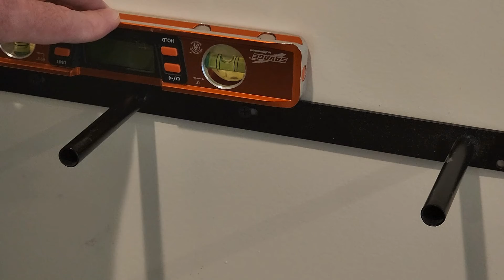Installing Floating Shelves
An easy job on the whole and the old adage of measure twice cut (or drill) once came to mind often.  After installing I discovered that the mounting hardware was meant to be used only with a solid wall.  The shelves were a little looser than I liked so I replaced the hardware with drywall anchors and the shelves are much more stable.  The wooden shelves are good enough and hold in place without needing set screws through the bottom of the shelves to the mounting brackets.